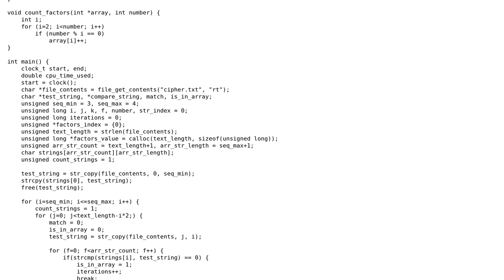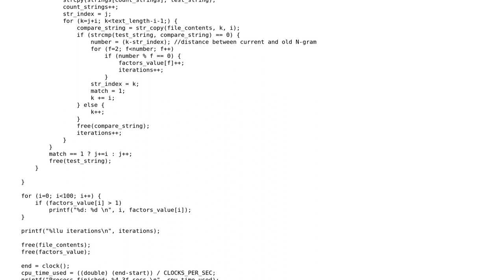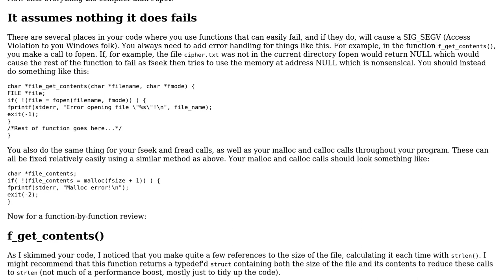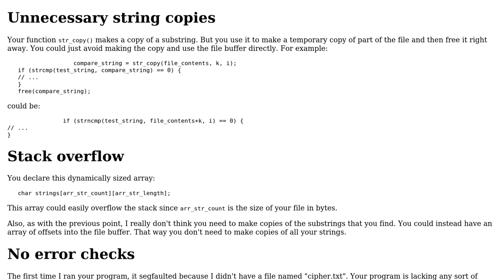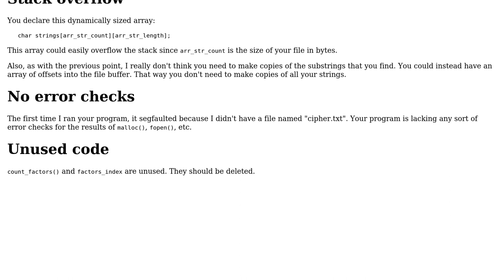Cryptoanalysis of Vigenere-ciphered text with Kasiski test (3 Solutions!!)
Cryptoanalysis of Vigenere-ciphered text with Kasiski test

With thanks & praise to God, and with thanks to the many people who have made this project possible! | Content (except music & images) licensed under CC BY-SA | Music | Images & others | With thanks to user SAM OnELA user lolbas user JS1 user jess user chux - Reinstate Monica and the Stack Exchange Network Trademarks are property of their respective owners. You are responsible for your own actions.